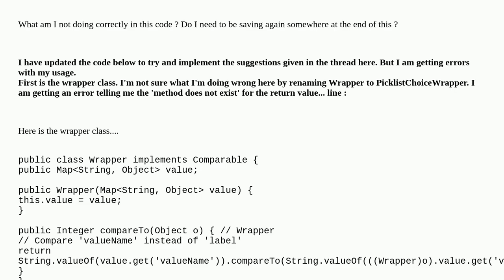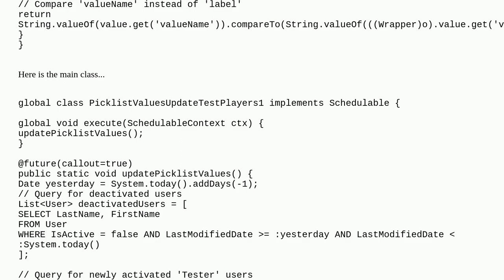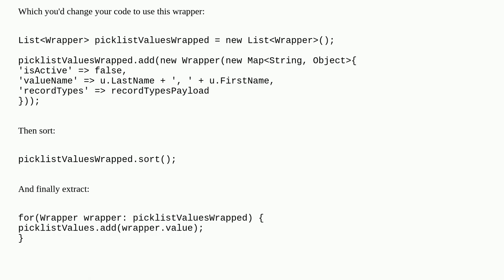Salesforce: How to sort newly created Picklist Choices?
How to sort newly created Picklist Choices?

A special thanks goes out to the community

  picklist tooling-api